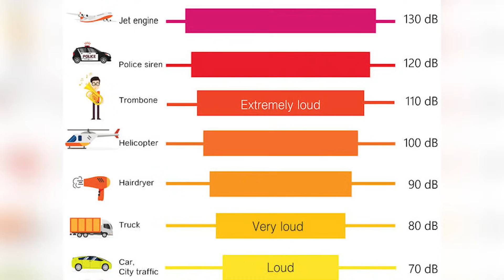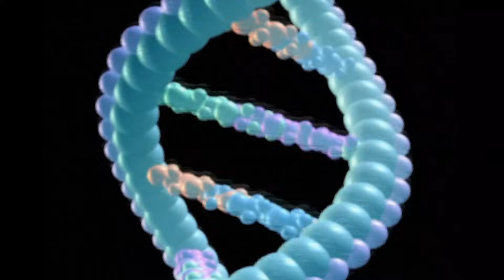Top 10 Largest Volcanic Eruptions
Volcanoes are deadly, natural beauty's waiting to erupt and unleash havoc on all that surrounds them. In this video, we count down the largest volcanic eruptions in history, ranging all across the world from Krakatoa in Indonesia to Long Valley Caldera in California, USA.

Chapters
0:00 Intro
0:25 10 - Krakatoa
2:00 9 - Mount Mazama
3:06 8 - Tambora
3:57 7 - Long Valley Caldera
5:00 6 - Yellowstone Creek
5:51 5 - Cerro Galán
6:45 4 - Taupō
7:31 3 - Whakamaru
8:32 2 - Pacana Caldera
9:40 1 - Lake Toba
10:42 Outro